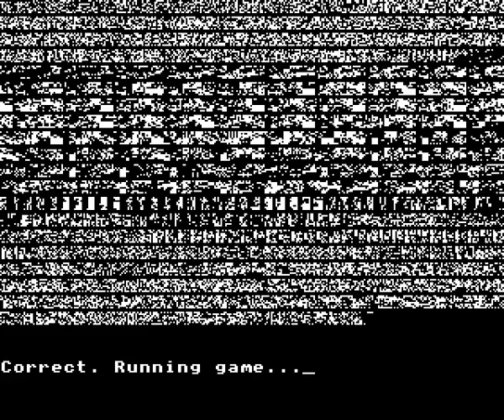Exile by Superior Software on the Acorn Electron (part 1)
Gameplay footage of Superior Software's Exile on the Acorn Electron, recorded using Elkulator. Using unconventional means to obtain items early.